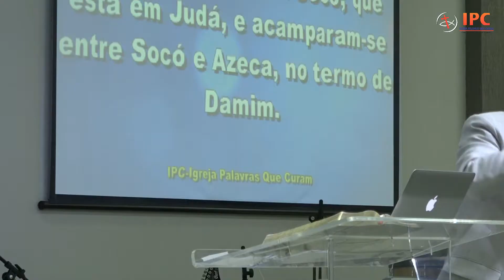26/11/2017 - Vencendo os Gigantes da Vida - Apóstolo Antonio Ibañez Jr